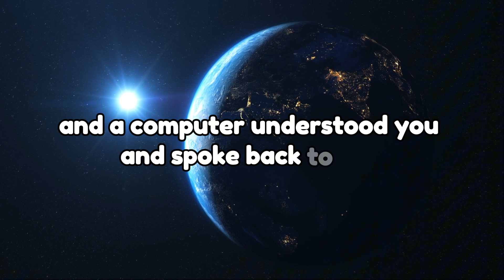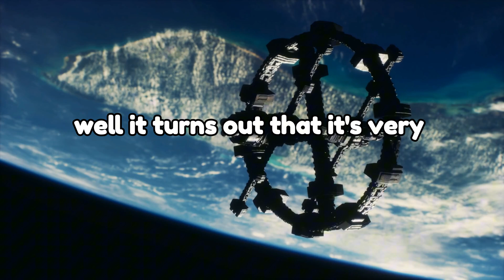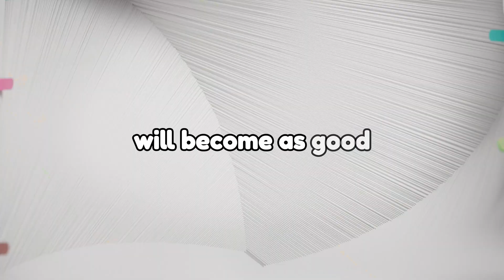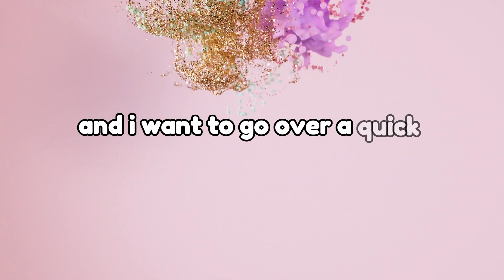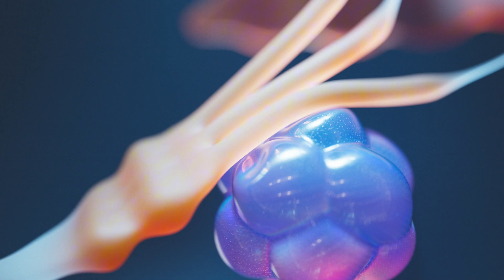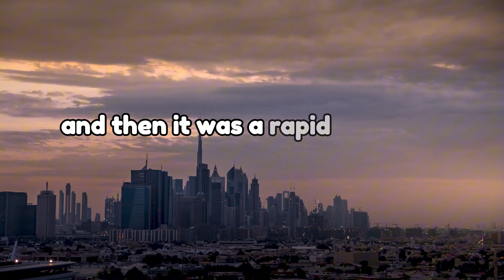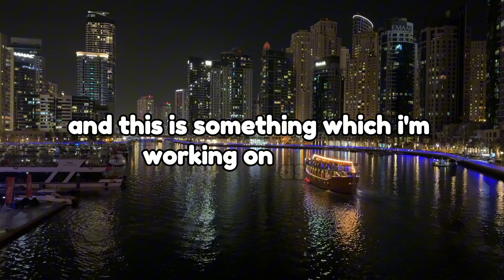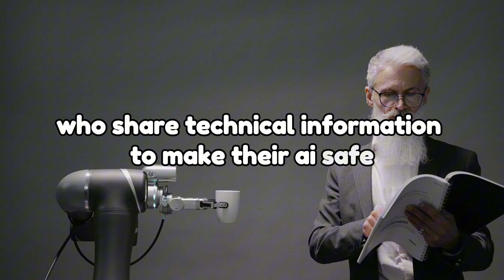"AGI is COMING!" - Ilya Sutskever's Latest Announcement, SSI Inc (May 2025)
In this groundbreaking video, Ilya Sutskever, co-founder of OpenAI, makes a historic announcement about the achievement of Artificial General Intelligence (AGI). Sutskever reveals how AGI is set to revolutionize the field of artificial intelligence, marking a new era in technology. Discover the profound implications of AGI, its potential to transform industries, and the future vision of AI as shared by one of the most influential figures in the AI community. Dive deep into the details of this monumental breakthrough and what it means for the future of AI and humanity.